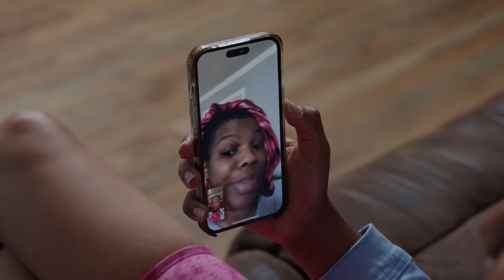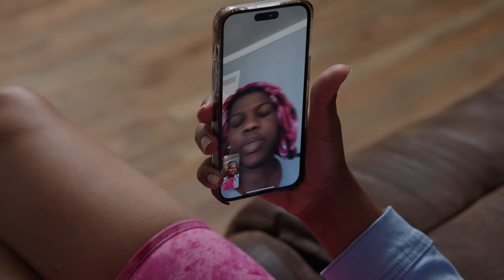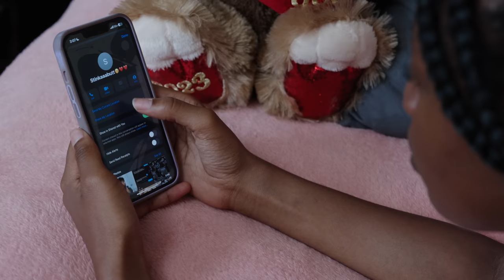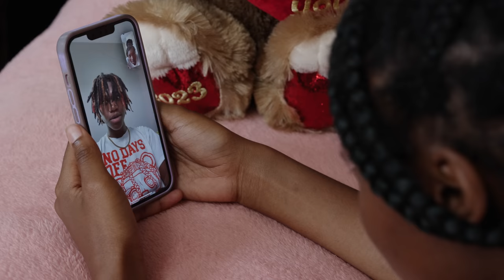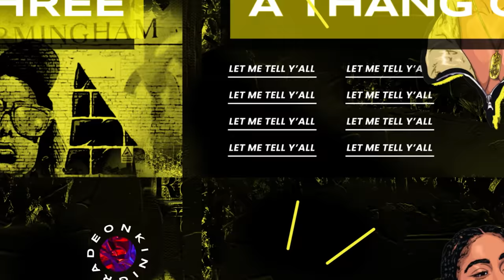PARENT SWAP 👩🏾 🔄👧🏽| Mom and Daughter Trades Places| Kinigra Deon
Title: A Mother's Day Swap
Plot: Mom and Daughter switch Bodies on Mother's Day
Starring: @KinigraDeon @Taethecreator24 @LayLow.Jackson @KinigraDeonFamily @reggierootv5430